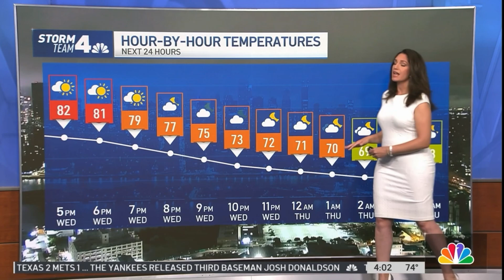Maria LaRosa Part 1 8/30/23